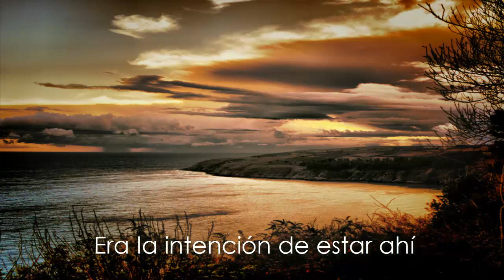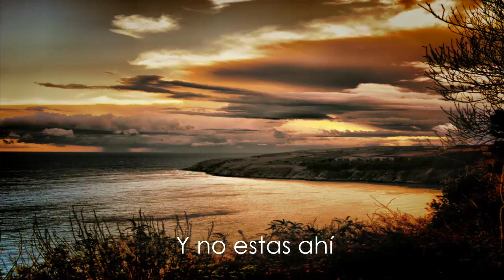Germ - I Can See It In The Stars subtitulado al español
Band: Germ
Song: I Can See It In The Stars
Album: Grief [2013]
Genre: Post-Black Metal
Country: Australia